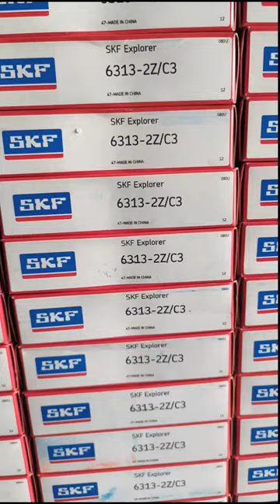SKF deep groove ball bearing, in Stock, Fast shipment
SKF Self-aligning ball bearing
SKF Cylindrical roller bearing
SKF Spherical roller bearing
SKF Tapered roller bearing
SKF Angular contact ball bearing
SKF Needle roller bearing
SKF Deep groove ball bearing
SKF Axial deep groove ball bearing
SKF Pillow block bearing and units
FAG Self-aligning ball bearing
FAG Cylindrical roller bearing
FAG Spherical roller bearing
FAG Tapered roller bearing
FAG Angular contact ball bearing
FAG Needle roller bearing
FAG Deep groove ball bearing
FAG Axial deep groove ball bearing
FAG Pillow block bearing and units
TIMKEN ROLLING BEARING
TIMKEN BALL BEARING
TIMKEN SUPER PRECISON BEARING
TIMKEN THRUST BEARING
TIMKEN ANGULAR CONTACT THRUST BEARING
TIMKEN ANGULAR CONTACT BEARING
TIMKEN DEEP GROOVE BALL BEARING
TIMKEN TAPERED ROLLER THRUST BEARING
TIMKEN SPHERICAL ROLLER THRUST BEARING
TIMKEN COOPER SPLIT ROLLER BEARING
TIMKEN NEEDLE ROLLER THRUST BEARINGS
TIMKEN CYLIINDRICAL ROLLER BEARINGS
TIMKEN TAPERED ROLLER BEARING
TIMKEN SPHERICAL ROLLER BEARINGS
TIMKEN RAILWAY BEARING